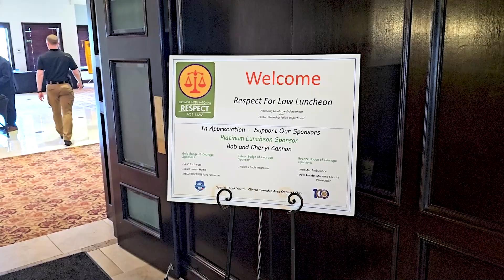2023 CTPD Respect for Law Luncheon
The Clinton Township Area Optimist Club held the 10th Annual Respect for Law Luncheon at the Italian American Cultural Club on Wednesday, May 24, 2023. This event is held to honor local law enforcement of the Clinton Township Police Department.